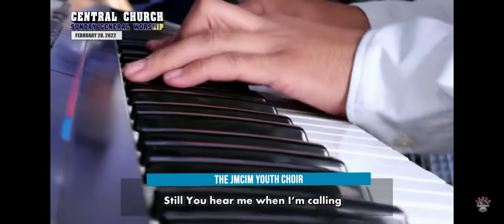Who Am I || Youth Choir || JMCIM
ALL Glory Belongs to Our Dearest JESUS CHRIST!